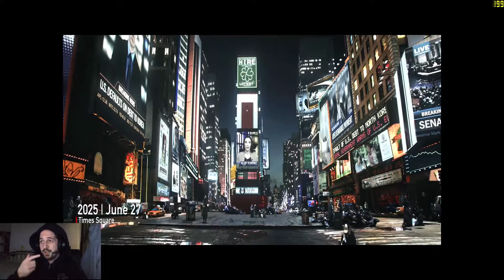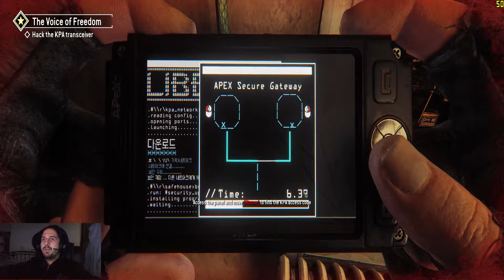BEMUTATÓ | Homefront: The Revolution - High Settings Gameplay on Acer Predator (1080p60fps)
FPS in the top right corner!

My system spec:

16GB RAM DDR4
1TB HDD
128GB SSD
17" Full HD